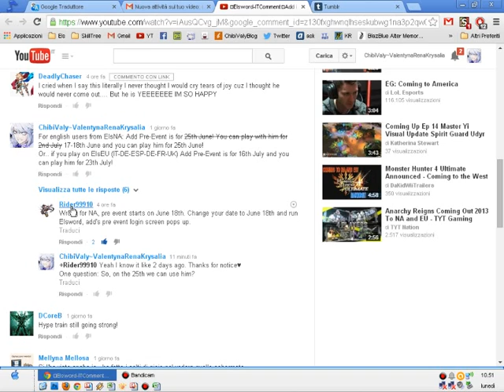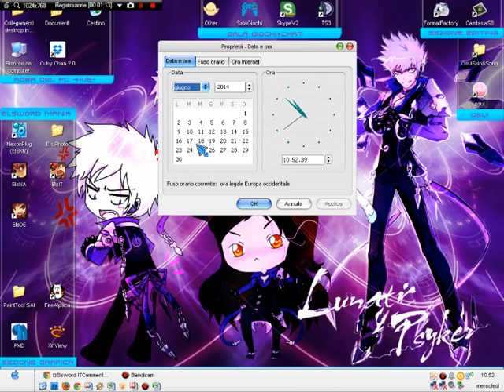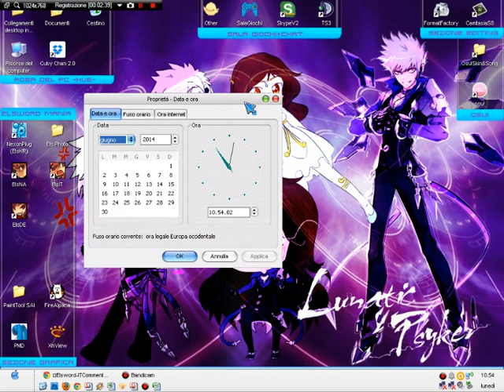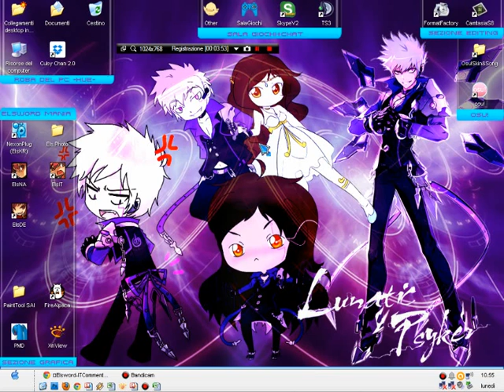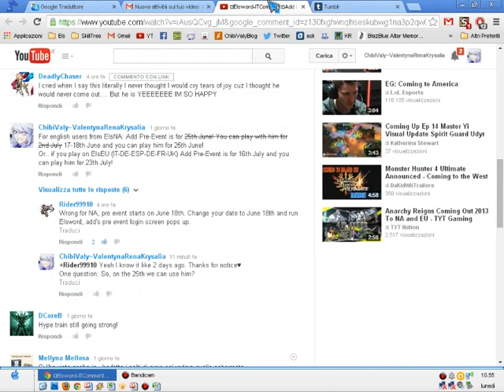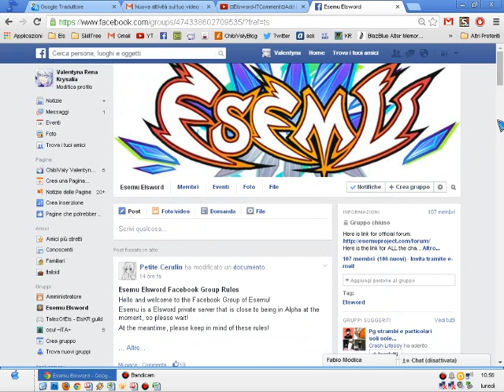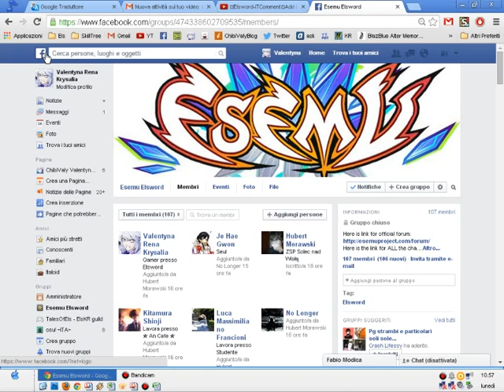【Elsword-ITComment】Add is coming! Parte2+Altre infos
Parte 2 perché sì. Poi ho aggiunto altra roba molto interessante(potete ignorarla se volete)♥